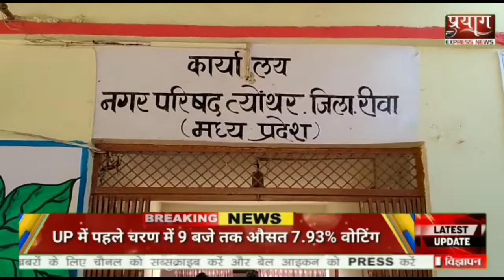पंचायत त्योंथर के मुख्य कार्यपालन अधिकारी रहे अपने कार्यालय से नदारद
धनेंद्र तिवारी के साथ कमलेश प्रसाद शुक्ला दिनेश द्विवेदी की रिपोर्ट